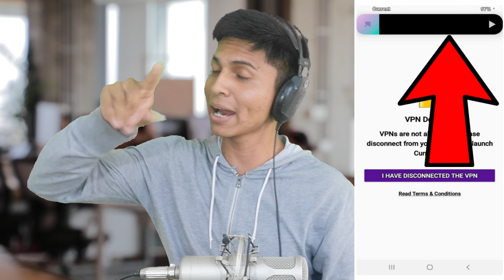ACCOUNT SUSPENDED CURRENT 🔴 !! SOLUCION de CUENTA SUSPENDIDA( your account has been suspended )✅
💥 your account has been suspended due to fraudulent activity ! es el MENSAJE QUE SALE CUANDO ABRIMOS CURRENT
Es un mensaje de current que nos envia al detectarnos programas externos que no estan permitidos dentro de la aplicacion de current.

💥 traigo la posible solucion para que la cuenta que este baneada puedan desbaneartela a consecuencia de que has usado aplicaciones para burlar la seguridad de current.

⚡️⚡️REGALO PARA LOS QUE EMPIEZAN EL CURSO !!CLICK AQUI!! ⚡️⚡️
💥VAS A OBTENER UN IMPULSO PARA GANAR MAS RAPIDO